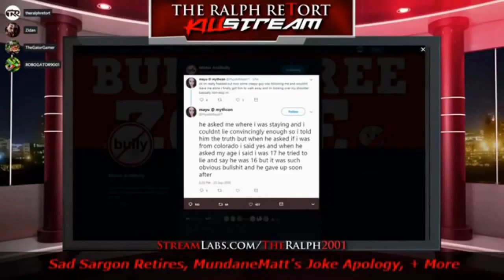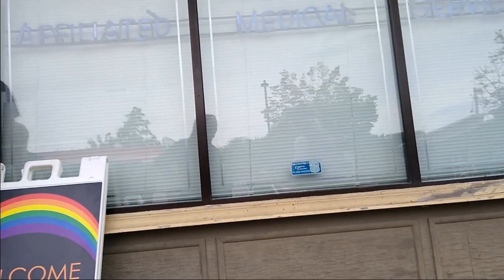Abortion Clinic Altercation! Rainbow Vested LGBTQ Dweebs Vs Boomer Con Pro Lifer!